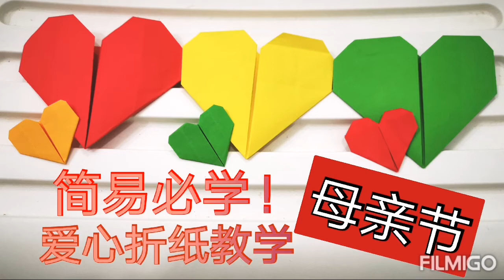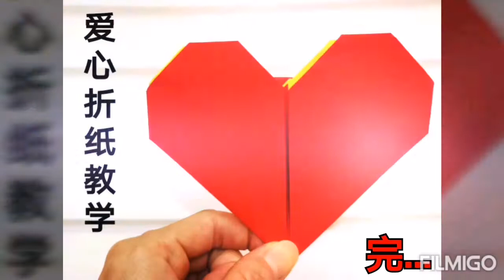双親節爱心折纸｜520我爱你献心｜爱心折纸教学｜必学!摺紙世界｜爱心的简单折法｜简易心形折纸｜最简单的1颗心折法｜DIY纸艺制作｜手工艺术折纸｜一张颜色纸巧折爱心｜看了保证你学会｜1分鐘學會超簡單愛心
孩子如何用一张4方形纸折一颗爱心，献爱❤给妈咪作母亲节的漂亮爱心礼物🎁。
祝天下母亲节日快乐😘
让宝贝们亲自动手，作简单易学又有心意的 "爱心折纸" 送妈妈。很简单也很美吧！
马来西亚放宽行动管制令的第56天😊120520

材料：
4方形颜色纸
Play & Learn 在游戏中学习
折纸爱心 Love

我是二宝妈 Kanjo Life TV，爱分享有趣快乐好玩的生活故事。如果 “想推薦游戏” 欢迎找 Kanjo Life TV，希望大家一起互相交流学习多多指教！还有您的 “关注与赞” 是给 Kanjo Life TV 继续制作新视频最大的推动力。

感恩更多关注：
YouTube频道: Kanjo Life TV
TikTok / 抖音 / IG: creativend.kanjo
Wechat微信号: CREATIVEND2004
西瓜视频：Kanjo Ooi

如果喜欢 Kanjo Life TV 的视频，记得登录频道 YouTube Channel 观看哦！谢谢你们 ! Thanks !

多多指教因为你们的关注或意见对 Kanjo Life TV 很重要⚠️⚠️⚠️